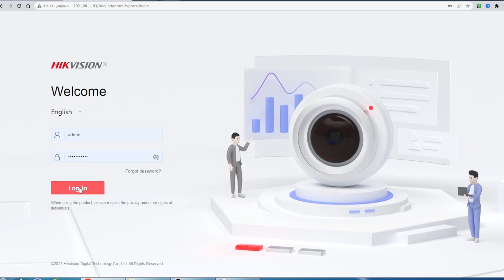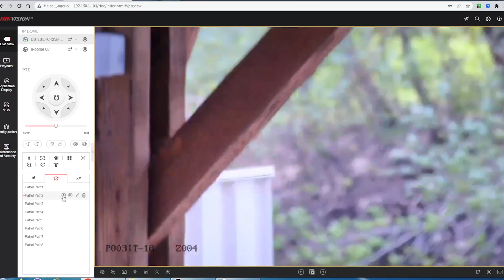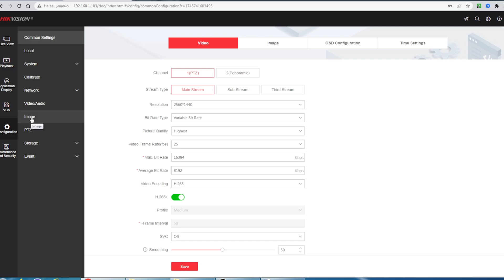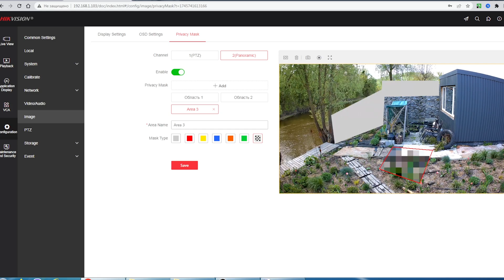Speed Dome Камера Hikvision ColorVu 25х 4Mp DS-2SE4C425MWG-E(14F0) - Дневной и Ночной Режимы!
Speed Dome HikVision 25x ColorVu DS-2SE4C425MWG-E(14F0)
Здравствуйте.
Модель камеры указана в названии.
Данная камера видеонаблюдения от Hikvision оборудована системой ColorVu, а значит умеет снимать цветную картинку ночью.
Камера предназначена для установки на улице, имеет пыле-влагозащиту по стандарту IP66.
Оснащена она двумя 4Мп сенсорами, о чем говорит надпись TandemVu.
Фактически это две независимые камеры видеонаблюдения в едином корпусе.
Первая камера панорамная, с фиксированным фокусным расстоянием 2,8мм.
А вторая камера PTZ, имеет вариофокальный объектив, с диапазоном фокусных расстояний от 4,8 мм до 120 мм.
Помимо оптического 25-ти кратного зума, она имеет полноценное управление и способна вращаться в горизонтальной плоскости на все 360°.
Собственно за это и покупают подобные приборы.
Комплектация:
• Камера,
• Кронштейн с метизами,
• Блок Питания на 12В,
• Шестигранный ключ,
• Герметичная муфта,
• Документация.
Есть поддержка POE, а также разъемы для подключения внешних микрофона и динамика.
Открутив заднюю крышку, сразу вставляем карту памяти.
Комплектные распорные дюбели мне не подходят, поэтому кронштейн цепляем на болты М6, но лучше бы было на М8.
Примерно вот так снимает данная камера Hikvision днем на абсолютно базовых настройках.
Фокусировка, экспозиция, баланс белого, резкость, шумодав и все остальное на дефолтных значениях, но при желании картинку можно поправить.
По большому счету, все эти настройки одинаковы для всех камер этого бренда и у меня уже есть об этом отдельное видео.
Там же показано, как активировать камеру, выбрать разрешение, битрейт картинки, настроить режим записи, дистанционного управления со смартфона и многое другое.
Сегодняшняя камера от Hikvision - это робот.
И для того, что бы камера автоматически следовала по заданному маршруту и вела "Патрулирование" нужно указать для нее путь.
Для начала, Вам нужно создать несколько Предустановок.
Проще всего зайти в меню "Просмотр в Реальном Времени", выбрать нужную камеру, не забываем, что у нас их две и зайти во вкладку "Предустановки".
Направляем камеру в интересующую нас точку, зумируем и при желании поправляем фокус, хотя автоматический работает очень корректно.
Теперь кликаем по существующей или новой предустановке и сохраняем.
При желании повторяем процесс и формируем необходимое количество предустановок.
Функция быстрого переключения обзора камеры между предустановками доступна и со смартфона.
Если нам нужно, что бы камера переходила по заданным точкам самостоятельно, то необходимо перейти во вкладку "Патрулирование".
Для этой камеры доступно создание 8-ми независимых маршрутов патрулирования.
Выбираем уже существующий или пустой и просто нажимая "+" добавляем нужные нам предустановки.
Теперь выбираем номер нужной предустановки, задаем скорость и время.
Запускаем режим Патрулирования.
Скорость поворота камеры измеряется в градусах за одну секунду.
Поэтому, если мы установим значение 30, то это значит, что разворот камеры на 180° в горизонтальной плоскости будет длится 6 секунд.
Выбираем большее значение, если нужно, что бы камера передвигалась между предустановками быстрее.
Время указывает количество секунд, которые камера будет отображать данную предустановку, прежде чем перейдет к следующей.
Минимальное значение здесь 15 секунд, если нужно быстрее, то только руками.
Режим цикличен, и когда камера пройдет последнюю предустановку в данном патруле, она автоматически переходит к первой.
Ну а теперь, давайте посмотрим на цветной режим ночной съемки ColorVu.
Чудес не бывает и для корректной работы цветного режима, камера использует дополнительную встроенную диодную подсветку.
Вот так ночная картинка выглядит на фиксированной панорамной камере.
Кстати, чтобы скрыть не желаемые для съемки зоны в кадре можно использовать маски для каждой из двух камер.
Заходим в меню "Конфигурация", "Изображение", "Маска Конфиденциальности".
Рисуем область, нажимаем "Добавить" и "Сохранить".
Можно выбрать желаемый цвет области или ее размытие.
А теперь давайте посмотрим как ночью, в цвете, снимает PTZ-камера.
Первые 4-ре предустановки кроме цифрового шума ничего не показывают, и только при переходе в зону с подсветкой, появляются краски.
Что бы не затягивать видео, я быстро сменяю предустановки в ручном режиме, поэтому режим автоматической фокусировки не всегда успевает корректно отрабатывать, на самом деле ситуация с резкостью в кадре значительно лучше.
Если бы светила луна или горели фонари большого города, то картинка была бы многим лучше, но я показываю реалии, частного сектора.
Ну и для наглядности посмотрим режим ночной съемки, полученный при помощи стандартной инфракрасной подсветки.
Напомню, что камера снимает с разрешением 2560 на 1440 пикселей и для того, что бы оценить картинку полноценно, Вы должны выбрать это разрешение в настройках видео.
Если Ваш дисплей имеет Full HD разрешение, то Вы увидите картинку на 30% хуже, чем она есть на самом деле.